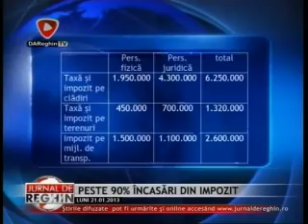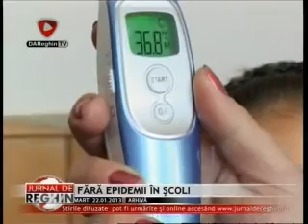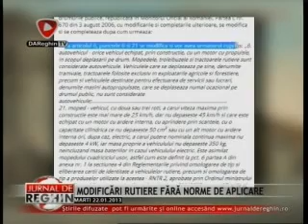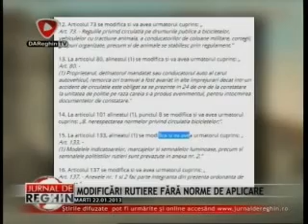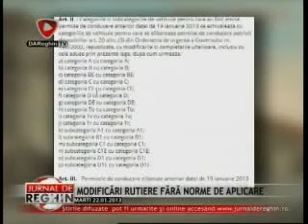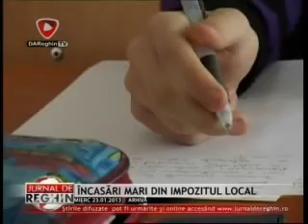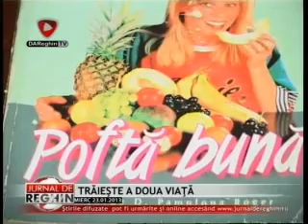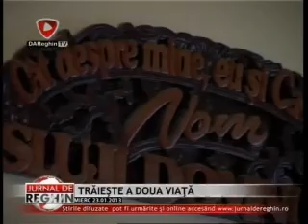JURNAL DE REGHIN_2013_01_27